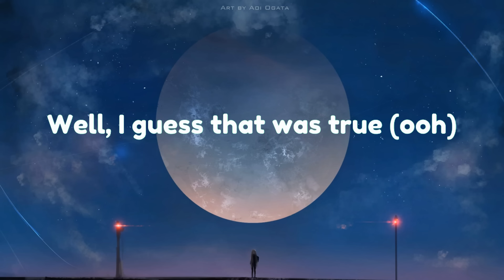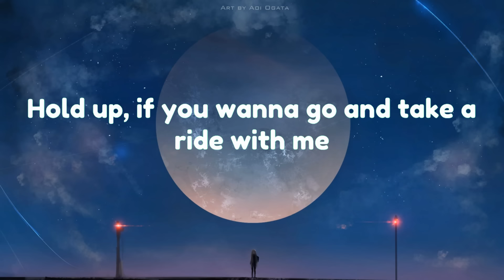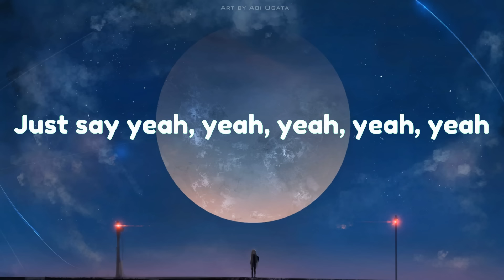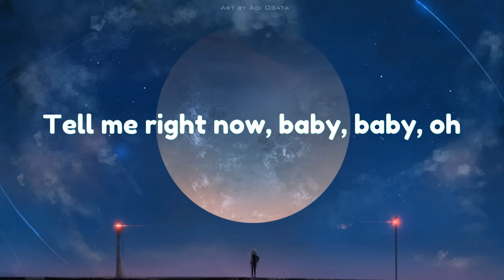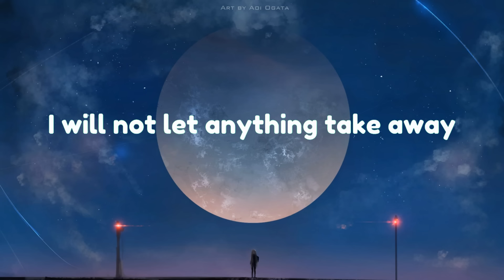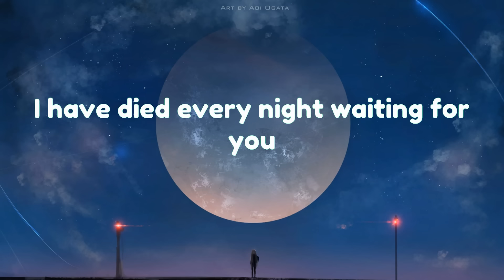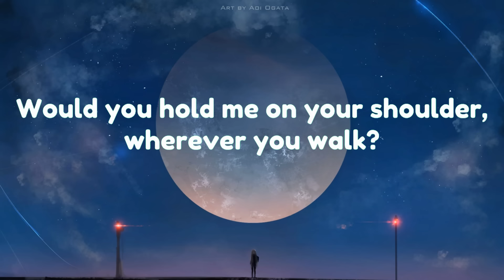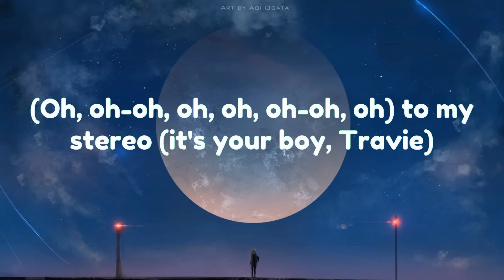Anne-Marie - 2002 (Lyrics)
"Anne-Marie - 2002 (Lyrics) | Adele, Christina Perri, Bruno Mars ...(Mix Lyrics)